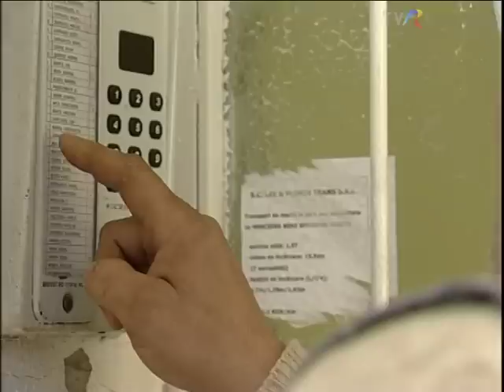Pește în crustă de sare și pește pe grătar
Sarea în bucate iese la pescuit cu Cristian Buică, folkistul. Prindem crap pentru fript la grătar. Mulți evită să facă grătare de pește, pentru că se arde repede carnea. Cristian Buică ne cântă, uica Mihai ne spune secretele peștelui la grătar. Pentru cei care nu se încumetă, propunem și rețeta de pește în crustă de sare, adică pește îmbrăcat în strat gros de sare și dat la cuptor. Vorbim de kilograme de sare pentru crusta unui pește mediu.